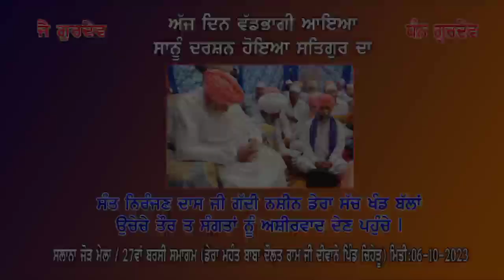ਸਲਾਨਾ ਜੋੜ ਮੇਲਾ/27ਵਾਂ ਬਰਸੀ ਸਮਾਗਮ (ਡੇਰਾ ਮਹੰਤ ਬਾਬਾ ਦੌਲਤ ਰਾਮ ਜੀ ਦੀਵਾਨੇ ਪਿੰਡ ਚਿਹੇੜੂ) II 06-10-2023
ਸੰਤ ਨਿਰੰਜਣ ਦਾਸ ਜੀ ਗੱਦੀ ਨਸ਼ੀਨ ਡੇਰਾ ਸੱਚ ਖੰਡ ਬੱਲਾਂ ਉਚੇਚੇ ਤੌਰ 'ਤੇ ਸੰਗਤਾਂ ਨੂੰ ਅਸ਼ੀਰਵਾਦ ਦੇਣ ਪੁਹੰਚੇ I
ਸਲਾਨਾ ਜੋੜ ਮੇਲਾ / 27ਵਾਂ  ਬਰਸੀ ਸਮਾਗਮ (ਡੇਰਾ  ਮਹੰਤ  ਬਾਬਾ ਦੌਲਤ ਰਾਮ ਜੀ ਦੀਵਾਨੇ ਪਿੰਡ ਚਿਹੇੜੂ ) ਮਿਤੀ : 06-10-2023